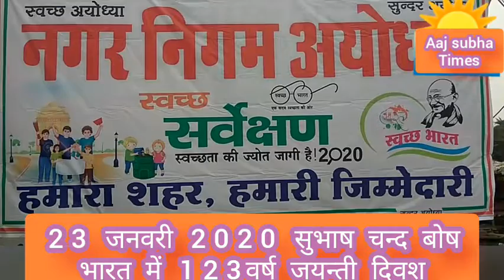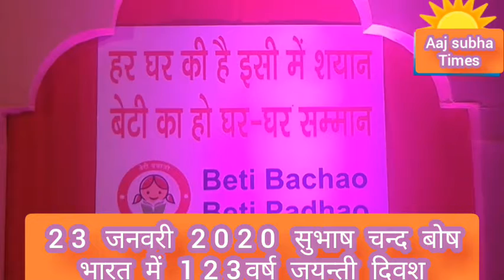BHARAT KE MAHANSUPUTR SWTANTRTA SENANI 123TH YEAR 2020 HAPPY WISH YOU JANMASATABDHI 23 JANUARY 2020